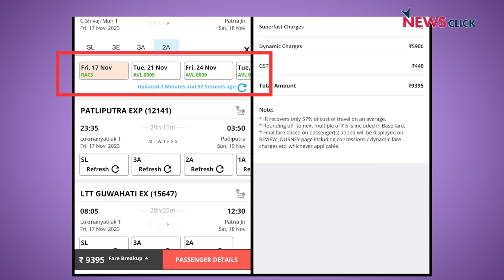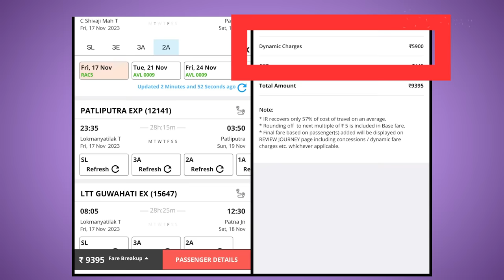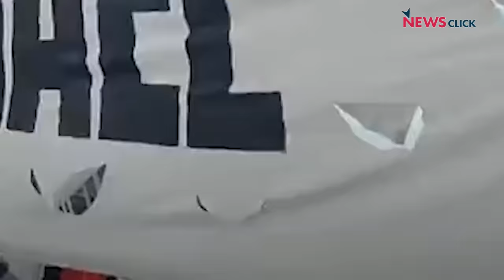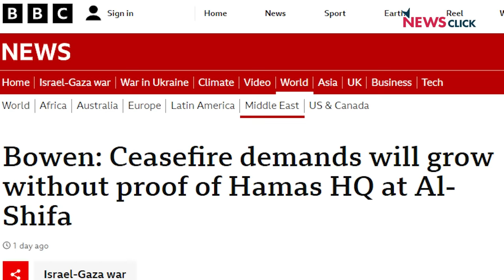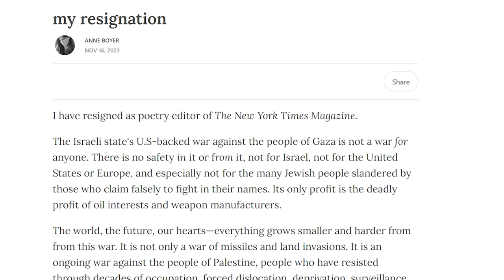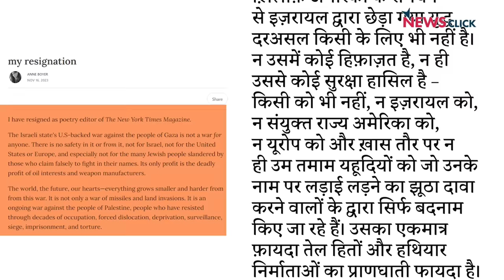मोदी जी क्यों नहीं मौत के मुंह में फंसे 41 मजदूरों की चिंता,ग़ज़ा में क़त्लेआम जारी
खोज ख़बर में पत्रकार भाषा सिंह ने उत्तराखंड में सुरंग में फंसे 41 मज़दूरों से पूरी तरह से बेख़बर सरकार की ख़बर ली। क्रिकेट वर्ल्ड कप की भव्य-दिव्य तैयारियों के बीच मौत झेल रहे मज़दूरों को बचाने और छठ में टिकट किरायों की लूट पर सरकारी तंत्र की अनदेखी पर सवाल उठाया। साथ ही ग़ज़ा में चल रहे क़त्लेआम पर चिंता जाहिर की